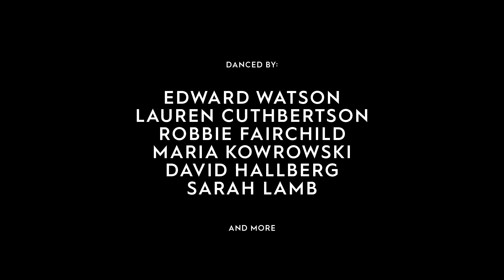Step into the Studio with Gemma Bond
Step in the studio with choreographer Gemma Bond as she rehearses "Then and Again", a work she is restaging for The Joyce’s Ballet Festival, running Aug 6-18.

For tickets and more information, visit joyce.org.